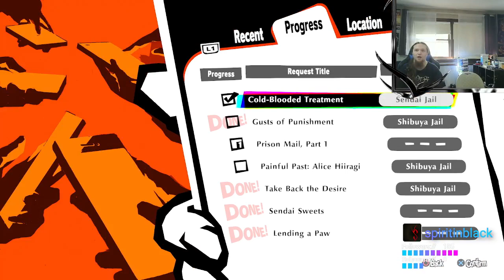Spirit Plays: Persona 5 Strikers (5/15)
Playthrough of Persona 5 Strikers (5/15)
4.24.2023